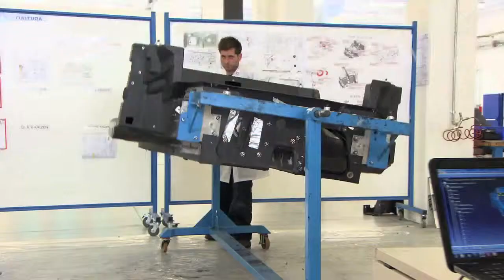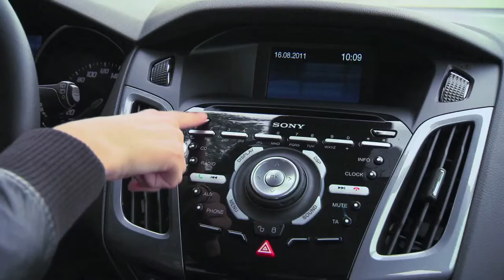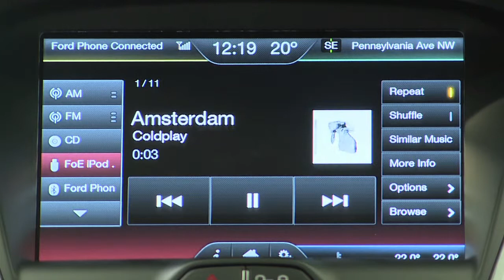Die Hexenküche der Autoindustrie.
Die Zukunft ist näher, als man vielleicht glaubt: Die nächste Generation der Mobilität ist längst in den Labors der Automobilhersteller angekommen - Woran wird aktuell geforscht und entwickelt? Was wird in den nächsten Jahren Einzug halten? Autofocus macht sich auf die Suche und zeigt, wie mittels LED-Technologie die Nacht sprichwörtlich zum Tag wird, entdeckt den Airbag im Sicherheitsgurt, und erfährt, wie uns "Stauassistenz" hinkünftig im Auto unterstützen wird.

Folgende Modelle sind zu sehen:
- Mercedes-Benz C-Klasse
- Alfa Romeo 4C
- Ford Mondeo